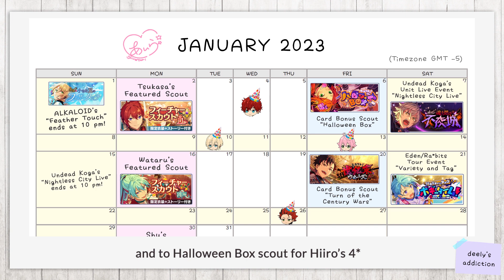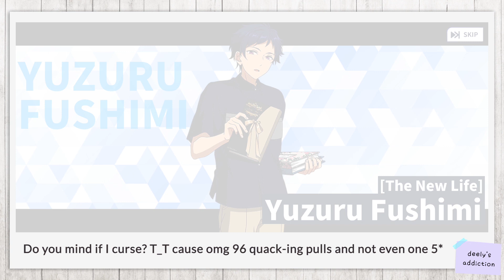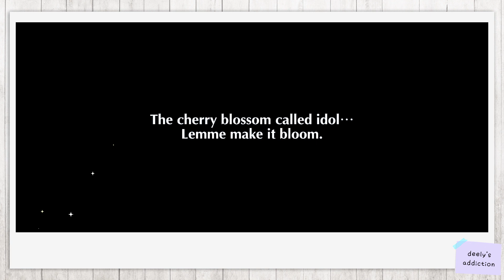The BEST and the WORST Pulls of MY Enstars History [Ensemble Stars Music EN | JP]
The tittle tells it all T_T
I hope ENGstars can be kinder to me...
But still, let's stay positive! ^^

Lo~veee!